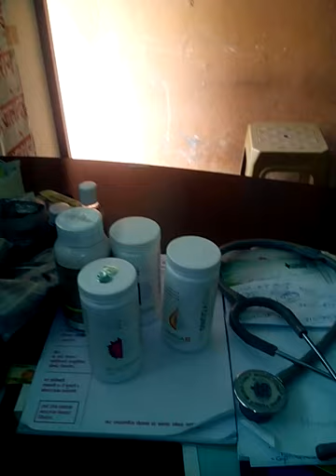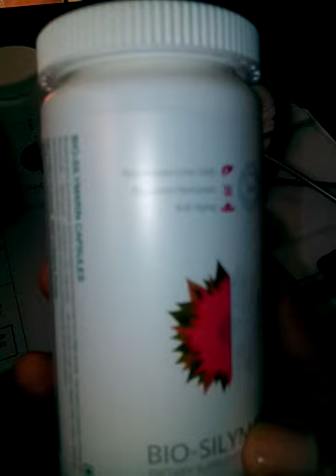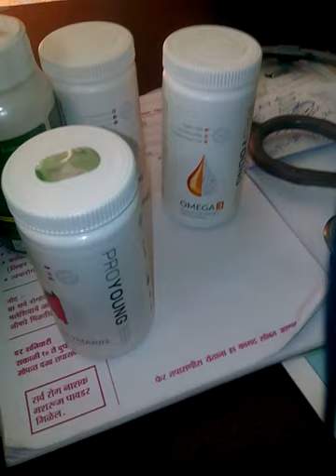दारू करता है लिवर का काम kharab use kare capsule biosilymarin 140 mg to protect your liver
death Certificate vedio

capsule biosilymarin

dr Ali Anwar Qureshi
 sirat clinic
Latur  for capsule biosilymarin
Thanks
HEALTHCONSULTANT